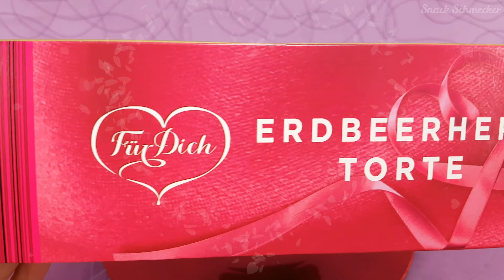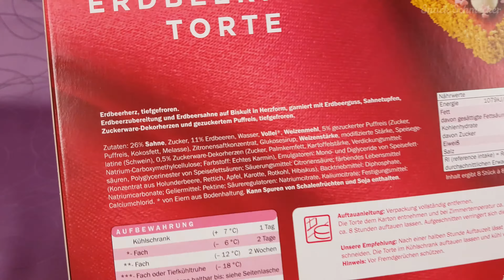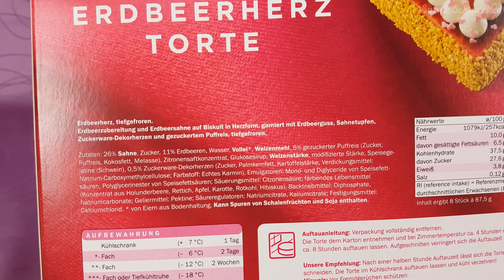Valentinstag ❤ Erdbeer Herz Torte ❤ im Snack Test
Heute haben wir eine äußerst leckere "Valentinstag Erdbeer-Herz-Torte" im Geschmackstest, die ihr euch nicht entgehen lassen dürft. Erhältlich ist/war die romantische Herz-Torte bei LIDL als Aktionsware für den Valentinstag 2017.

Hinweise:
Dies ist ein völig unabhängiger Snack-Test und die Bewertung ist unsere ehrliche, persönliche Meinung. Hersteller und Händler haben diesen Test weder gesponsort, noch in Auftrag gegeben.